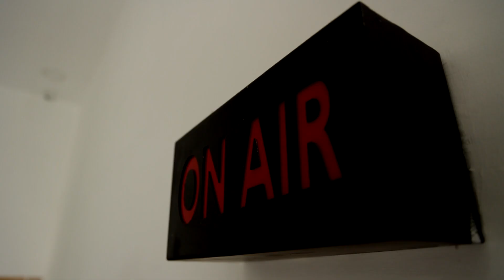தலைமை ஆசிரியர் மண்டையை உடைத்த மாணவன் | Vilupuram | Student Attacked Teacher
தலைமை ஆசிரியர் மண்டையை உடைத்த மாணவன்